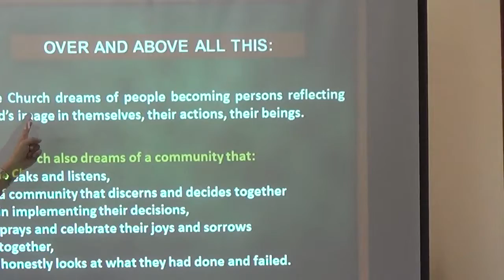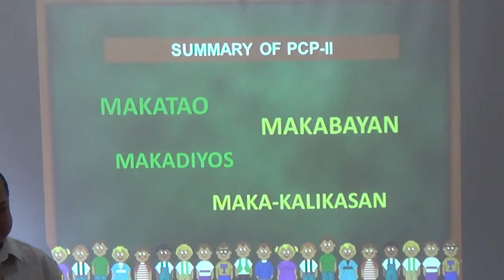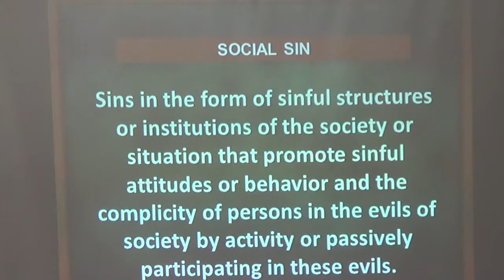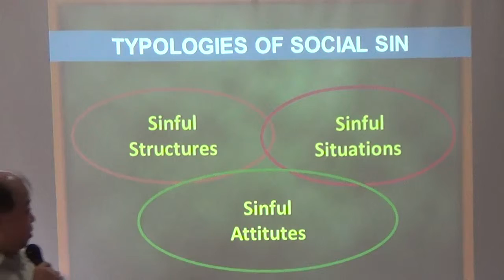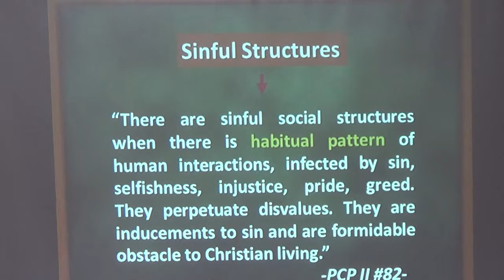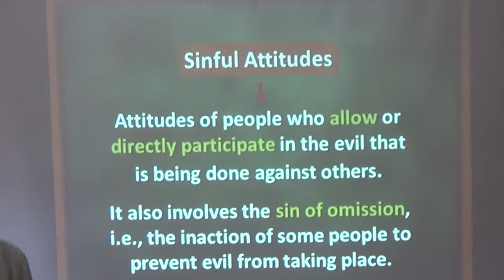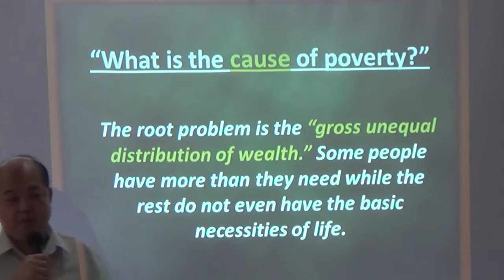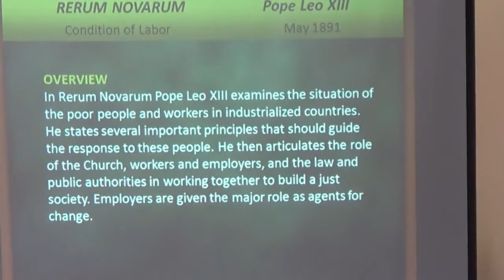02032015 Church of the poor 8